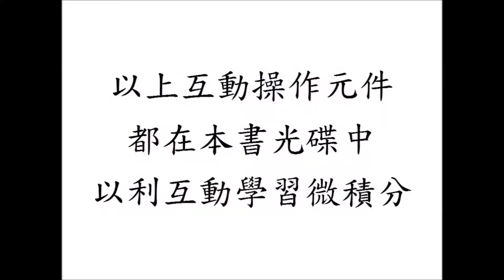互動及視覺微積分 Interactive and Visual Calculus：e^x在c=0的泰勒展開式